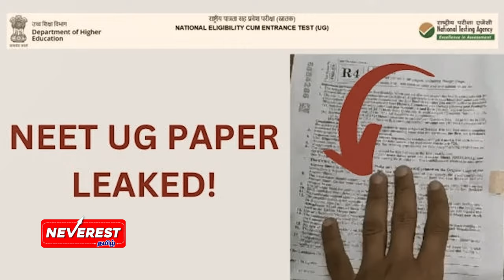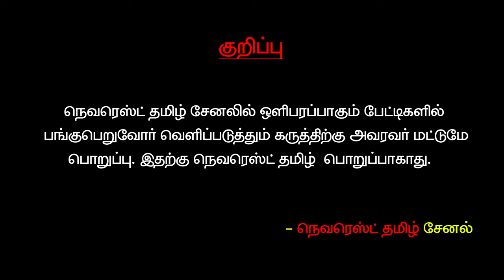NEET 2024 SCAM? What Happend in May to June...? - Journalist Sathyaraj